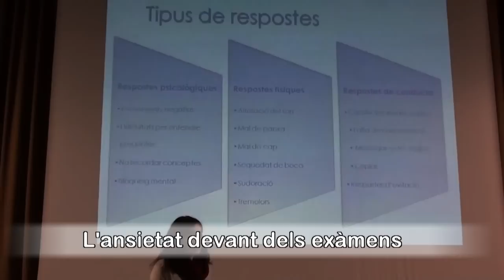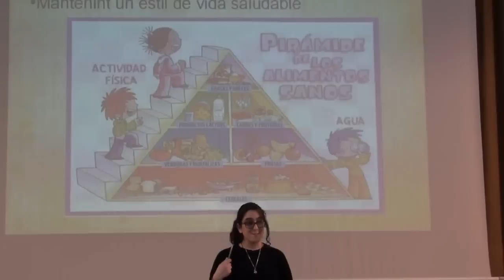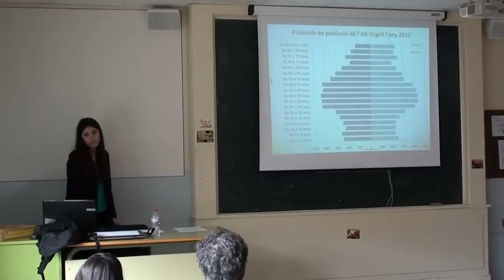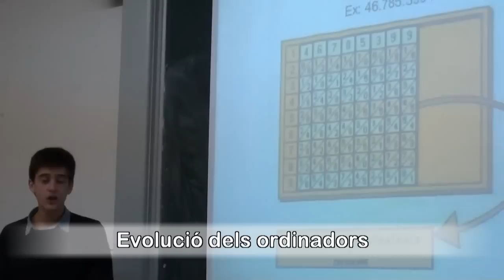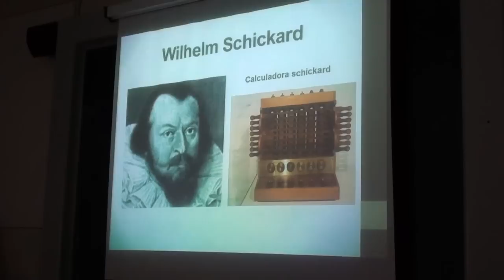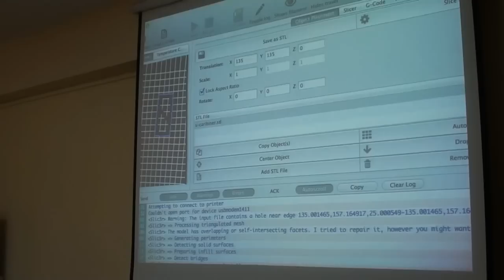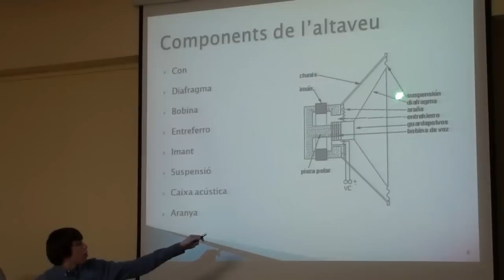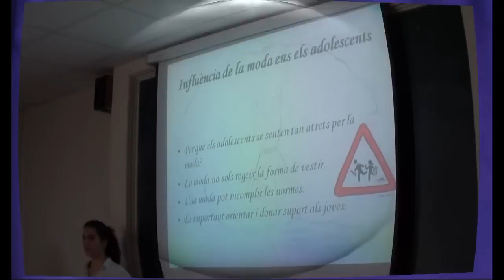140117 TREBALLS DE RECERCA 04